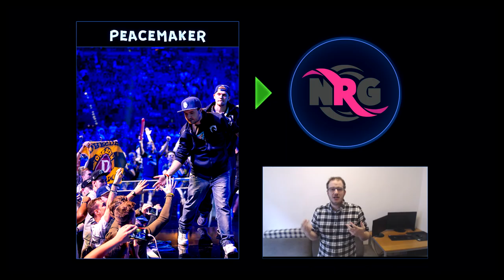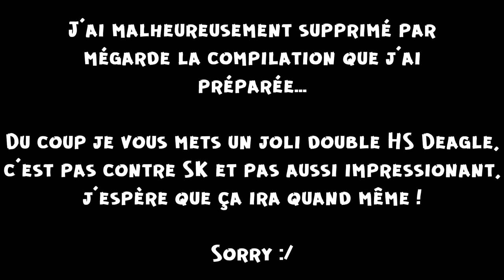Hebdo CSGO #12 - NiP Magic, la negev mongol & SCAR20 FTW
Aloha ! Une semaine un peu moins chargée, c'est pas mal une fois de temps en temps.
J'ai noté quelques retours, j'espère pouvoir améliorer un peu la formule dans les semaines à venir :)

CRÉDITS

- Musiques:
● TheFatRat - Unity (Intro)
● CSGO Sounds
● Divinners - Savannah

- Photos & Logos: Vakarm & Liquipedia